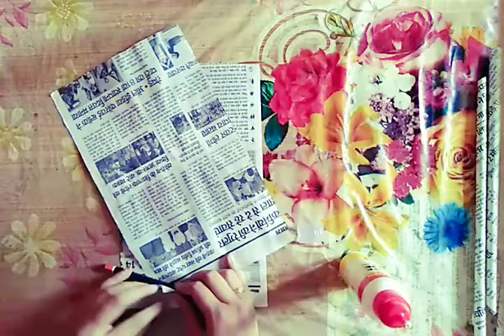Newspaper basket | waste paper craft ideas || Heart touch learning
In this vedio you will learn how to make best of waste newspaper basket for various purpose, home decoration, keep the daily usable things like face cream, face wash, soap and so on.

Things required for making Newspaper basket :-
1. Two Old CD's
2. Newspaper
3. Fevicol

Thanks to all to motivate !

||Heart touch learning